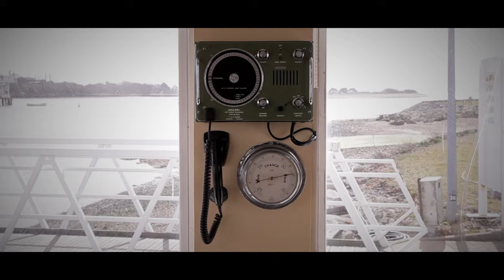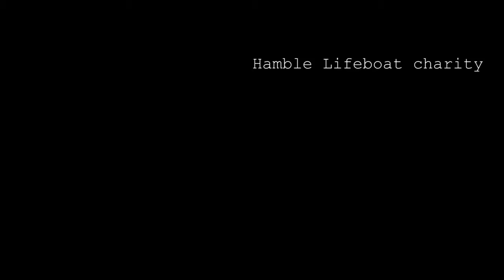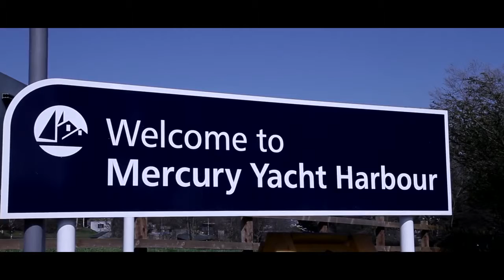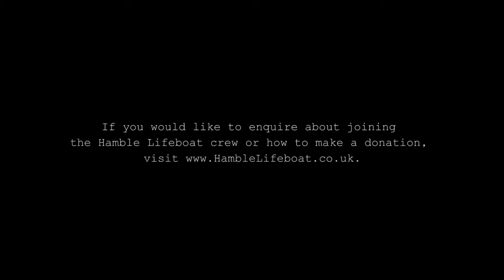Hamble lifeboat Documentary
Brave folk indeed!